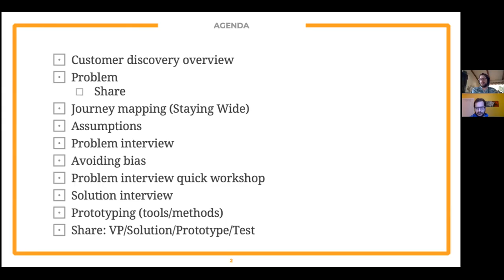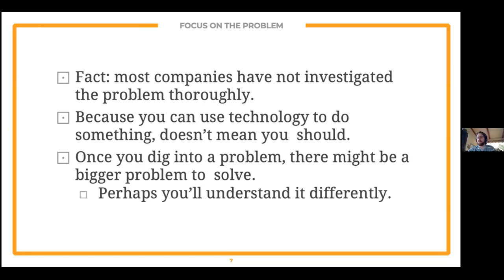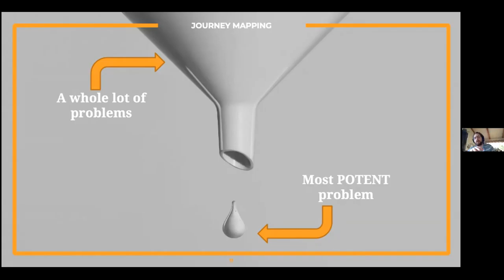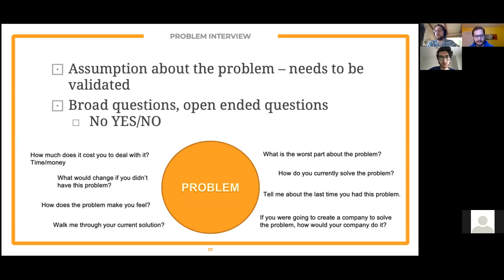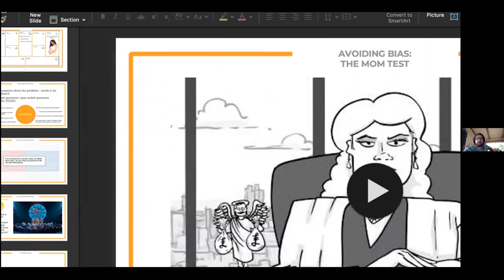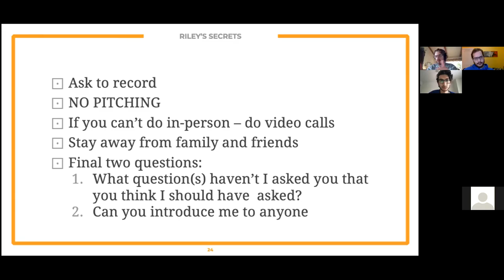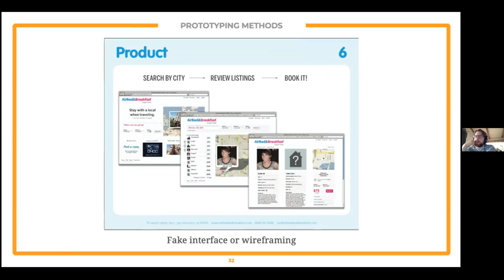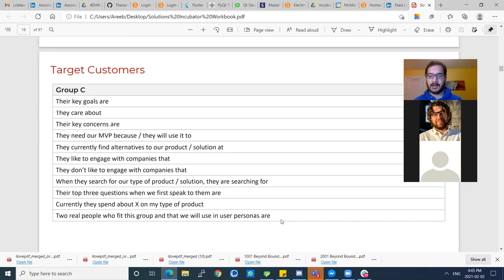Solutions Incubator: Customer Discovery and Validation Workshop